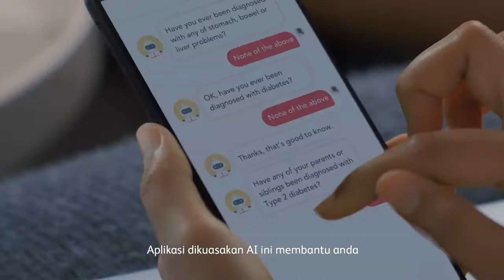Penilaian Kesihatan - Bagaimana jadi sihat mengikut keperluan anda?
Kami percaya kesihatan berbeza antara satu sama lain. Dapatkan pandangan dan solusi relevan untuk keperluan anda dengan penilaian kesihatan dikuasakan oleh AI dalam Pulse by Prudential.
Tiada yang mengenalimu seperti Pulse.